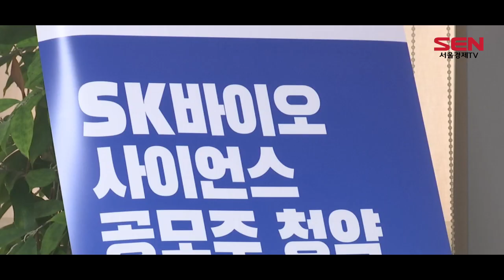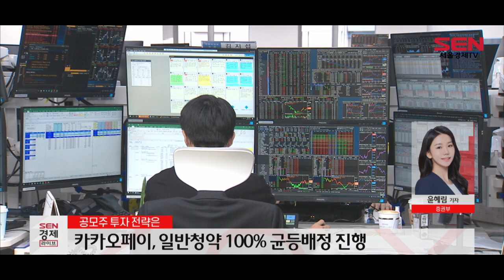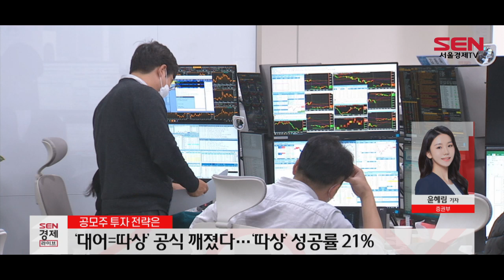[이슈플러스] 하반기 공모주 청약 ‘러시’…중복청약 유의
[앵커]
앞서 기업공개 시장의 공모금액이 6조원을 넘어섰다는 내용 전해드렸습니다. 하반기엔 카카오뱅크, LG에너지솔루션 등 시장에서 대어라 불리는 기업들의 상장도 예정돼 있는 만큼 공모주 투자시 주의점과 투자전략 등 자세한 내용에 대해 증권부 윤혜림 기자와 이야기 나눠보겠습니다. 안녕하세요.
작년에 이어 올해도 공모주들의 인기가 이어지고 있는데요, IPO 시장 현황은 어떻습니까.

[기자]
네. 한국거래소에 따르면 IPO 시장의 몸집을 키운 건 바로 유가증권시장(코스피)이었습니다. 유가증권시장 공모금액이 10년 만에 처음으로 5조원을 넘어선 것입니다. 올해 코스피 상장을 위해 IPO를 진행한 기업의 공모금액은 총 5조2,098억원으로 집계됐습니다.

올해 상장한 기업 중 가장 큰 금액을 조달한 곳은 SK아이이테크놀로지로 2조2,459억원을 기록했고, SK바이오사이언스 1조4,917억원, SD바이오센서 7,764억원 등이 그 뒤를 이었습니다.

증권업계에서는 하반기 예정된 기업들의 상장 이후 국내 IPO 시장의 총 공모금액은 지난 2010년 10조908억원 수준을 훨씬 뛰어넘는 25~30조원을 기록한다는 전망도 나왔습니다.

[앵커]
이렇게 인기를 끄는 이유는 아무래도 수익률 때문이겠죠? 올해 상장한 기업들의 주가는 흐름은 어떻습니까.

[기자]
투자자들이 공모주에 주목하는 이유는 바로 ‘따상’ 때문입니다. 따상이란 공모가 대비 2배의 시초가를 형성한 후 상한가를 기록하는 것을 의미합니다.

지난해 상장한 SK바이오팜이 상장 이후 3거래일 연속 상한가를 기록해 IPO 시장에서 대형종목은 따상을 달성할 수 있다는 따상 신드롬이 일었습니다.

올해 코스피, 코스닥 시장에 상장한 기업들의 주가를 정리해봤는데요. 따상에 성공한 곳은 42곳 중 9곳으로 코스피 시장에서는 SK바이오사이언스가 유일했습니다.

따상엔 실패했지만 지난 16일 기준 공모가 대비 100% 이상의 수익률을 보인 곳은 씨이랩, 피엔에이치테크, 레인보우로보틱스 등 6곳으로 이중 메타버스 관련주인 자이언트스텝의 수익률은 650%에 달했습니다.

반면 같은 기간 공모가 대비 마이너스의 수익률을 보인 곳도 있었습니다. 이노뎁, 씨앤투스성진, 프레스티지바이오파마 등 총 8곳입니다.

[앵커]
말씀을 들어보니 따상이 쉬운 게 아니라는 생각이 듭니다. 윤 기자, 하반기에도 IPO 대어라고 불리는 기업들의 청약이 예정돼있다고요?

[기자]
네, 이번 달 말부터 다음 달 초가 이른바 IPO 슈퍼위크 기간이라고 불리고 있습니다. 해당 기간 수요예측이 예정된 기업은 크래프톤을 비롯해 총 14곳인 것으로 나타났습니다.

코스피 뿐 아니라 코스닥 시장에서도 상장이 활발한 모양샙니다. 최근 1,546:1의 청약 경쟁률을 기록한 신약개발 회사 큐라클이 이달 22일에, 이어 맥스트, 에브리봇이 코스닥 시장에 상장할 예정입니다.

이외에도 현재 상장을 청구한 기업은 넷마블네오, LG에너지솔루션, SM상선, 케이카 등이 있어 당분간 IPO 시장 규모는 지속적으로 증가할 것으로 분석됩니다.

[앵커]
하반기 공모주 열풍이 예상되는 만큼 투자자들이 유의해야 할 점도 있을 것 같은데요. 어떤 점이 있나요.

[기자]
우선 중복청약이 금지된 점을 주목해야 합니다. 지난달 20일부터 공모주 중복 청약이 금지되며 증권사 한 곳에서만 청약이 가능해졌습니다.

지난달 20일 이전에 증권신고서를 제출한 크래프톤을 제외한 카카오뱅크, 롯데렌탈 등은 중복청약이 불가능해진 것입니다.

중복청약이 금지되자 최근 증권사들이 온라인 공모주 청약 수수료를 받기로 했다는 점도 알아두셔야 합니다. 이달부터 삼성증권, 미래에셋증권 등 대부분의 증권사가 건당 2,000원을, KB증권은 1,500원을 부과하기로 했습니다.

한편 카카오페이가 일반 청약을 100% 균등 배정 방식으로 진행한다고 밝혔는데요. 균등배정 방식은 배정물량 이상으로 청약 신청이 들어오면 증권사가 무작위 추첨방식으로 주식을 배정하는 것입니다.

다만 최소 증거금만으로 청약하는 투자자들이 많아 청약물량을 채우지 못한 증권사의 경우 1주도 받지 못할 가능성을 염두하셔야 합니다.

[앵커]
중복청약이 금지된 만큼 투자자들도 전략을 잘 세워야 할 것 같은데, 어떤 방식으로 접근해야 할까요.

[기자]
증권업계에서는 우선 공모주 대어는 첫날 따상은 한다는 공식에 의존하면 안 된다는 입장입니다. 올해 역대 최대 청약 증거금을 모은 SK아이이테크놀로지가 상장 첫날 시초가 대비 26% 급락하며 부진한 성적을 보였습니다.

앞서 살펴본 것처럼 올해 상장한 기업 중 따상에 성공한 기업은 21.43% 정도로, 기업 의무보유확약 비율과 기업 실적에 따라 수익률 편차가 크게 나타난 것을 알 수 있었습니다.
또한 장기투자 전략도 고려해야 한다고 조언했습니다.

한 증권업계 관계자는 “최근 카카오뱅크, 페이 등 공모주 관련 논란이 불거지고 있는데, 공모주 가치 평가를 떠나 기업의 성장성을 보고 장기적으로 투자하는 것도 하나의 방법”이라며 “특히 최근 바이오, IT 등의 기업들이 기술성장특례를 통해 상장하는 경우가 많아져 사업 확대, 설비 투자 등의 이슈에 집중해 투자하는 것을 권장한다”고 말했습니다.

[앵커]
하반기 IPO 슈퍼위크를 앞두고 공모 시장 현황과 유의해야 할 점까지 자세하게 짚어봤습니다. 오늘 말씀 잘 들었습니다.

[SENTV]